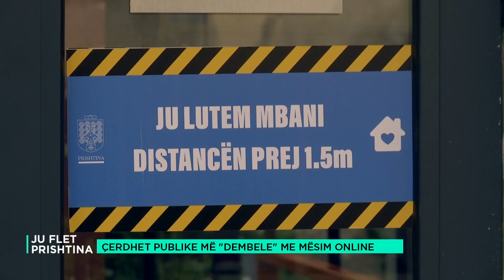Çerdhet publike më “dembele” me mësimin online - 30.05.2020 - Klan Kosova